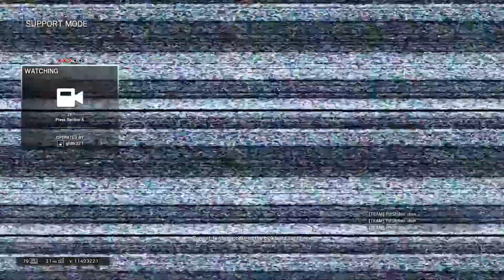LA MANCHE LA PLUS SERRÉ !! Gameplay détente rainbow six siège #2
※▬▬※Ouvre Moi※▬▬※

Processeur graphique : GeForce GTX 770
Processeur : Intel(R) Core(TM) i7-4790K CPU @ 4.00GHz
Mémoire : 16 GB RAM

Bye !